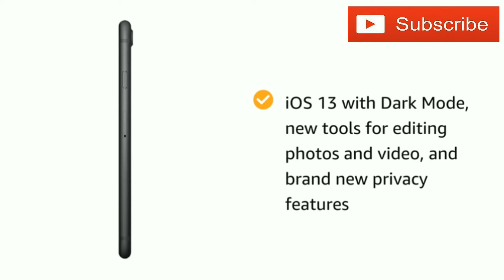iphone 7Is iPhone 7 a good phone?How much will the iPhone 7 cost in 2020?What does the iPhone 7 do?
tag...